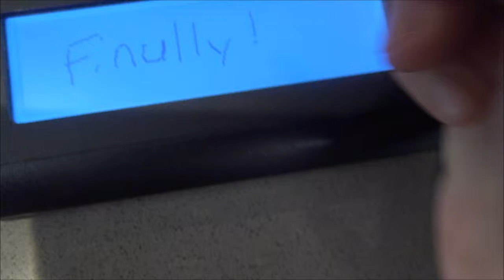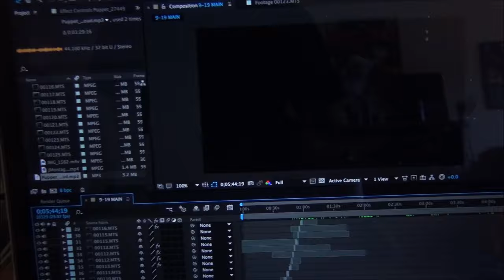BOOSTED BOARDING THROUGH CAMPUS IN A SUIT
just your average day in the life of an Ohio State Engineering student...